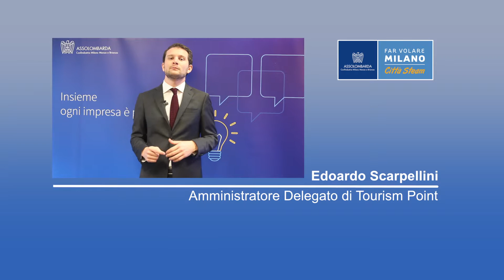“Boost your dream”, il progetto di alternanza che dà energia al futuro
Il progetto coinvolge studenti liceali in attività di alternanza scuola-lavoro legate all'ambito turistico. Per realizzarlo si sono unite due imprese del settore e l’Associazione.
Michele Verna - Direttore Generale Assolombarda Confindustria Milano Monza e Brianza, Edoardo Scarpellini - Amministratore Delegato di Tourism Point e Alessandro Arborio Mella – Direttore Risorse Umane Italia, Grecia, Israele e Malta di AccorHotels, ci spiegano come l’alternanza scuola-lavoro dia energia al futuro dei giovani.